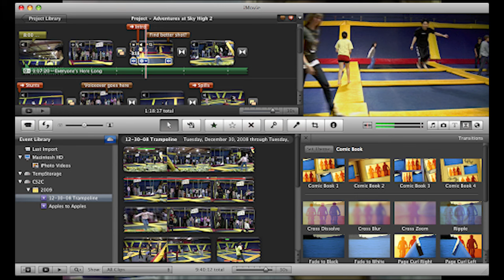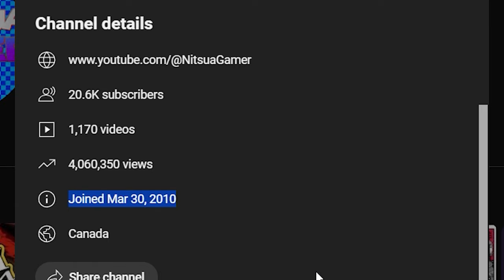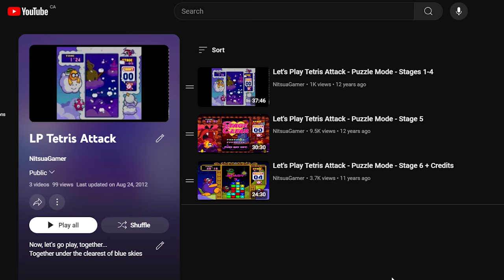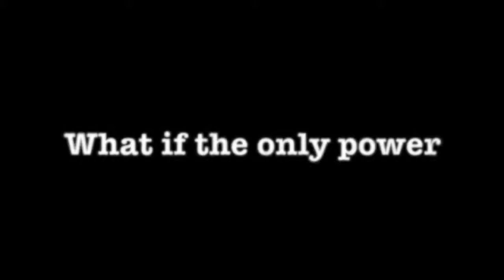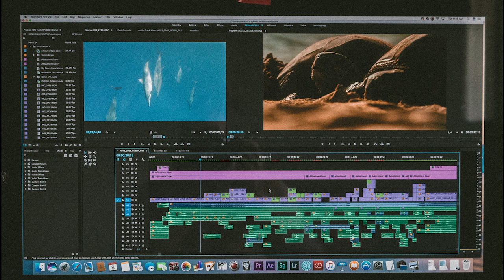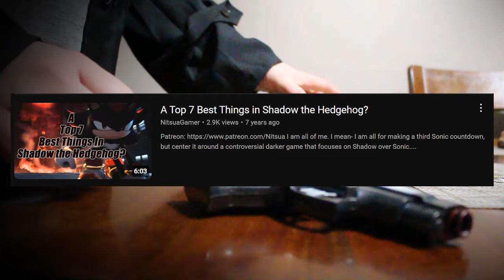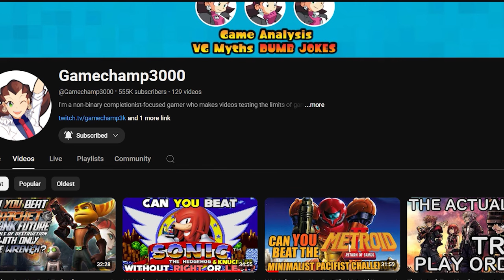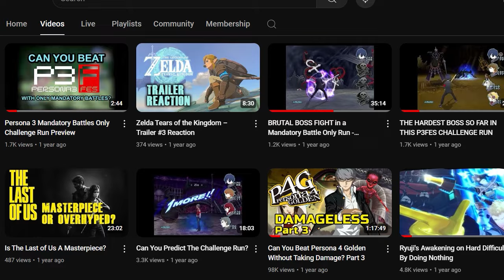History of NitsuaGamer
Learn more about NitsuaGamer. Who was Nitsua before YouTube, before NitsuaGamer, and what happened during NitsuaGamer. Sit back and enjoy, there will be a test next week!